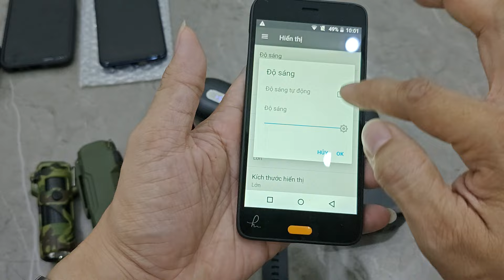20.9.24 - Lên Vài Mẫu Độc Lạ - Sạc Dự Phòng 30000mah - Máy Cạo Râu Xiaomi - Smartwatch - Đèn Pin -Đt